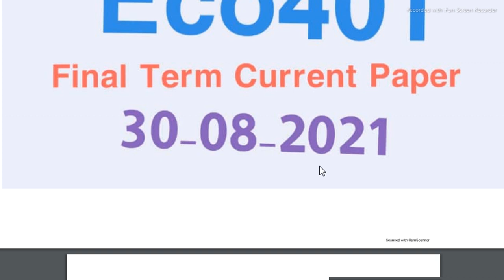||Today Eco401 final term Current Paper||30-08-2021|| Life Star Academy||